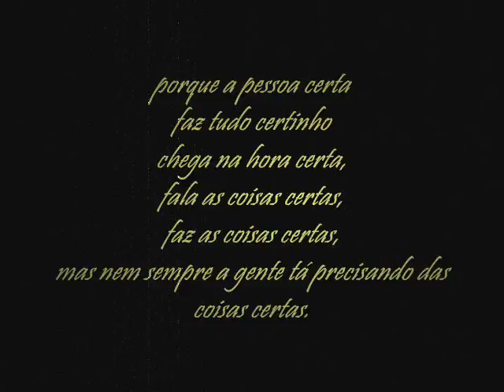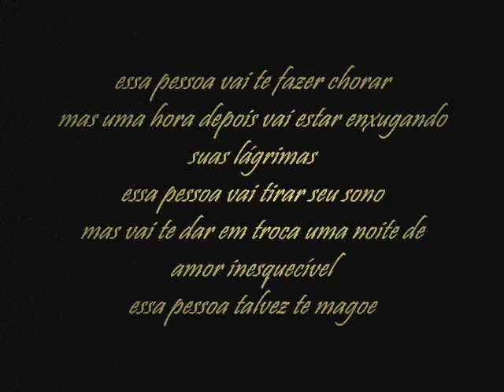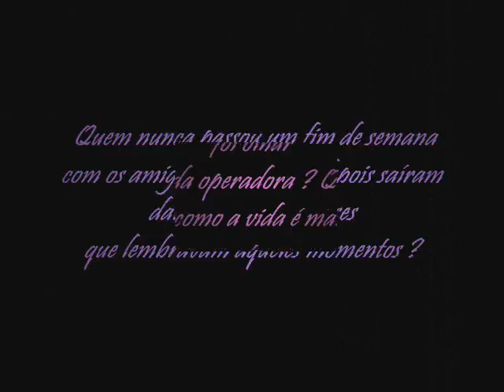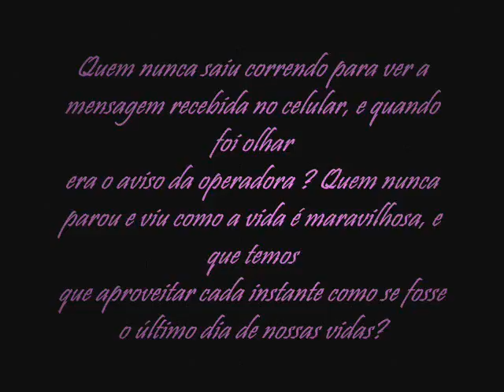Sandrinho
amor eterno